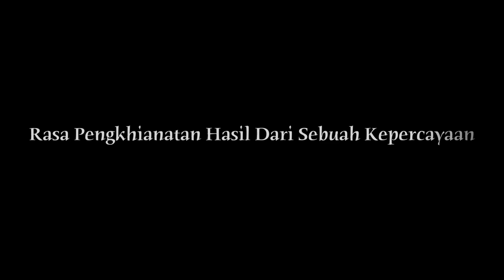Official Trailer Bisnis Tuhan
BISNIS TUHAN
A FILM BY TITO PRASTIO
RBP Film in association with Engkol Film Kalimantan Barat

Sinopsis Bisnis Tuhan

Menceritakan tentang pasangan suami istri yang perekonomian hidupnya rendah. Sang suami ( Adam ) memutuskan untuk merantau ke kota untuk mengadu nasib. Sedangkan istrinya ( Nisa ) tetap menunggu di kampung.

Sudah hampir berapa bulan suaminya tidak memberikan kabar, karena hal itu Nisa memutuskan untuk mencari suami nya di kota. Sesampai di kota mereka tidak sengaja bertemu, alhasil Nisa melihat Adam dengan wanita lain sambil mabuk, Nisa lari dengan kecewa dan suaminya pun melihat hal itu. NIsa langsung pulang ke kampung. keesokan harinya suaminya ( Adam ) mendapat musibah yang gak putus - putus dan akhirnya dia bangkrut dan langsung pulang ke kampung. sesampai di kampung, istrinya tidak mau menerima suaminya dan akhirnya suaminya menginap di sebuah masjid. ke-esokan harinya Adam bertemu dengan seseorang di masjid, mereka berbincang tentang masalah yang di hadapin oleh adam.

Adam ini sadar ternyata selama ini dia lupa akan bersyukur dari situ lah dia berubah dan ingin bekerja dengan sungguh-sungguh dan berharap supaya bisa balik lagi dengan istrinya ( Nisa ). Setiap harinya dia meminta kepada tuhan,dan semua itu terwujud. Hati istrinya tergerak untuk memaafkan suaminya, akhirnya mereka rujuk dan suaminya sering sedekah.

singkatnya Film ini lebih mengingatkan manusia untuk tidak lupa dengan tuhannya.